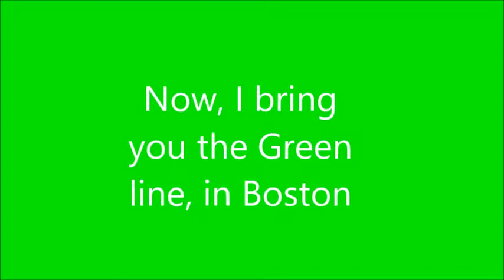Subway Trains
A compilation of videos of subway trains. Trains include the MBTA green line and D.C. Metro.